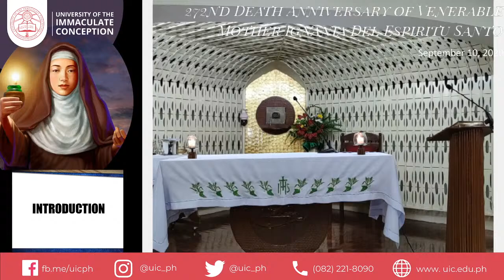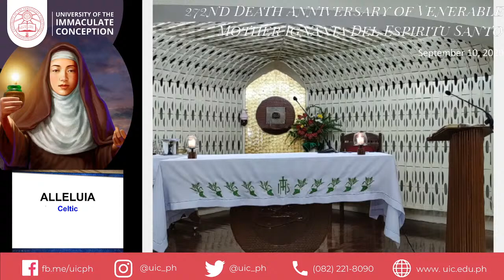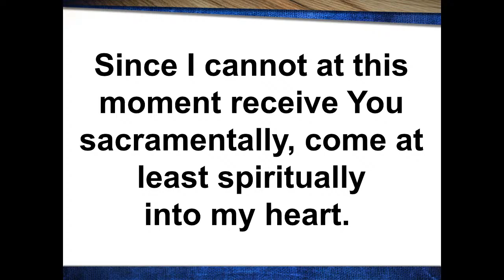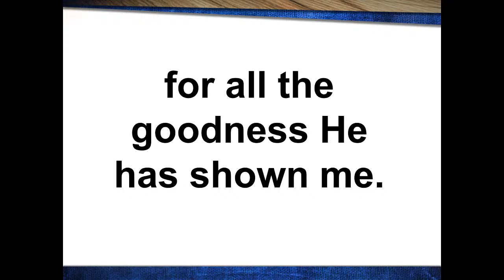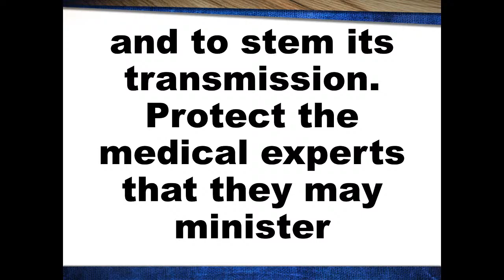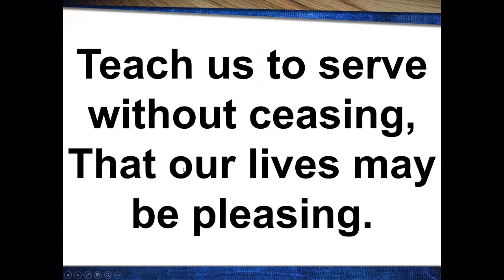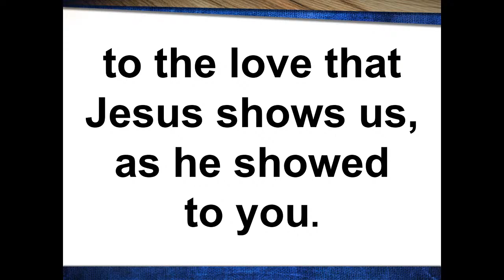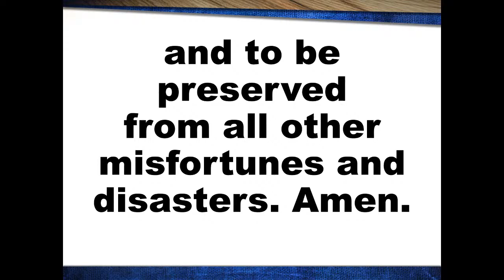272nd Death Anniversary of Venerable Mother Ignacia Del Espiritu Santo - September 10, 2020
272nd Death Anniversary of Venerable Mother Ignacia Del Espiritu Santo - September 10, 2020